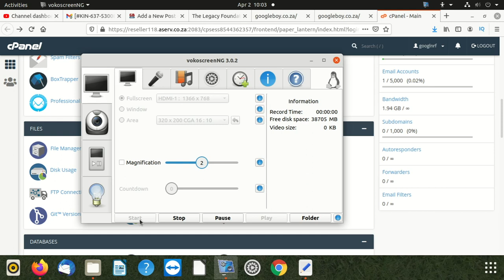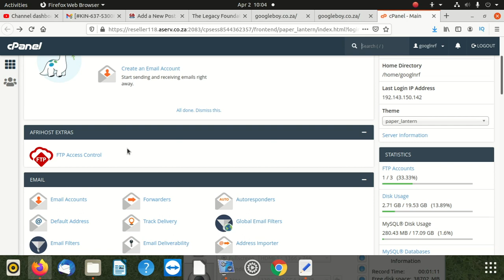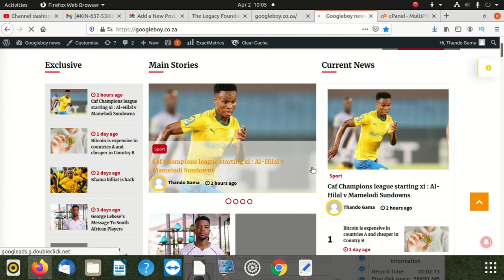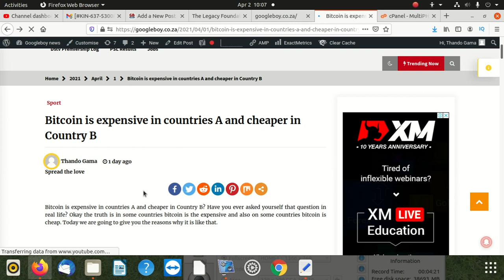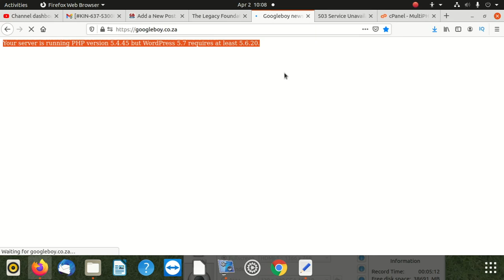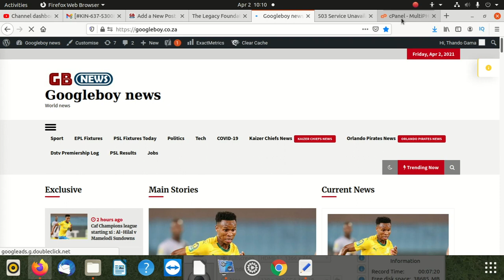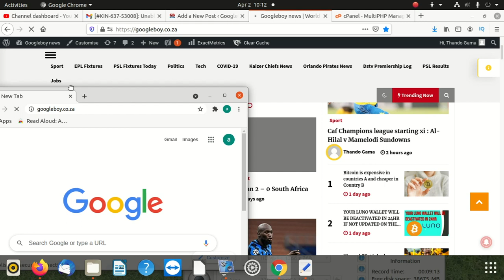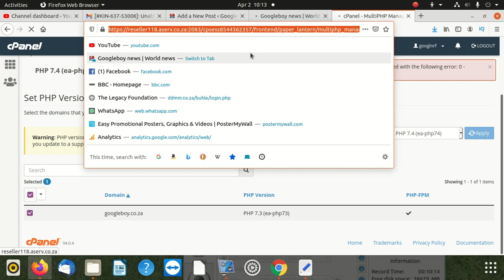How to fix 'your server is running php version 5.4.45 but wordpress 5.9.2 requires at least 5.6.20'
To fix the error message "Your server is running PHP version 5.4.45, but WordPress 5.9.2 requires at least 5.6.20," you can follow these steps:

    Check PHP version: Verify the current PHP version running on your server. You can do this by creating a PHP file with the following content:

    php

    ?php
    phpinfo();

    Save the file with a ".php" extension, upload it to your server, and access it through a web browser. Look for the PHP version information in the output.

    Upgrade PHP: If your PHP version is below the minimum requirement, you'll need to upgrade it. The process for upgrading PHP depends on your server configuration and hosting environment. Here are a few possible options:

        Hosting control panel: Check if your hosting provider offers a control panel (e.g., cPanel, Plesk, or DirectAdmin) that allows you to manage PHP settings. Look for an option to upgrade or change the PHP version and select a version compatible with WordPress.

        Contact your hosting provider: If you don't have access to a hosting control panel or are unsure how to upgrade PHP, reach out to your hosting provider's support team. They should be able to assist you with upgrading PHP to a compatible version.

        Manual upgrade: If you have access to your server and are comfortable with server administration, you can manually upgrade PHP. This involves downloading the desired PHP version, configuring it on your server, and updating the necessary server settings. Refer to the documentation for your specific operating system and web server software (e.g., Apache or Nginx) for instructions on manual PHP upgrades.

    Verify PHP upgrade: After upgrading PHP, check the PHP version again to ensure it meets the minimum requirements of WordPress. Confirm that the PHP version displayed in the phpinfo() output is now at least 5.6.20.

    Update WordPress: With the upgraded PHP version in place, you can now update WordPress to the latest version. Log in to your WordPress admin dashboard, go to the "Updates" section, and follow the prompts to update WordPress.

    Test and troubleshoot: After the update, thoroughly test your website to ensure that everything is functioning correctly. Check for any errors or compatibility issues that may have arisen due to the PHP upgrade. If you encounter any issues, review error logs and consult relevant documentation or seek assistance from WordPress support forums or your hosting provider.

Regularly updating your PHP version and keeping it within the supported range recommended by WordPress is essential for security, performance, and compatibility with plugins and themes.

Remember to take appropriate precautions, such as backing up your website files and database, before making any changes to your server configuration.

If you're uncertain or uncomfortable performing these steps yourself, consider seeking assistance from a knowledgeable professional or contacting your hosting provider for support.